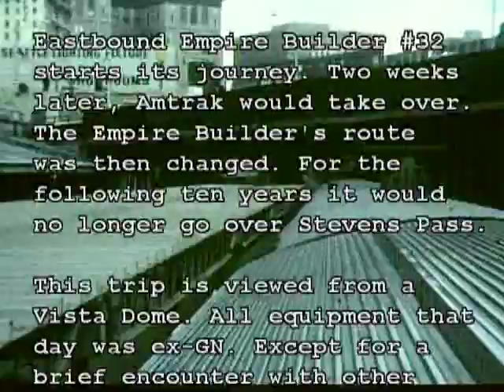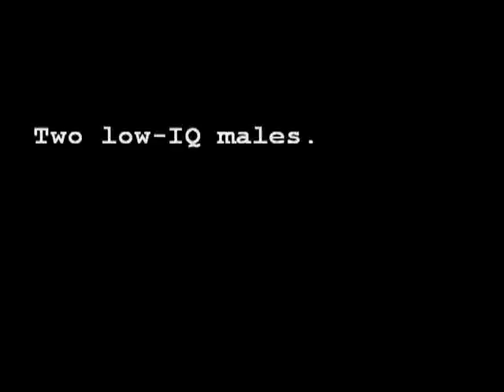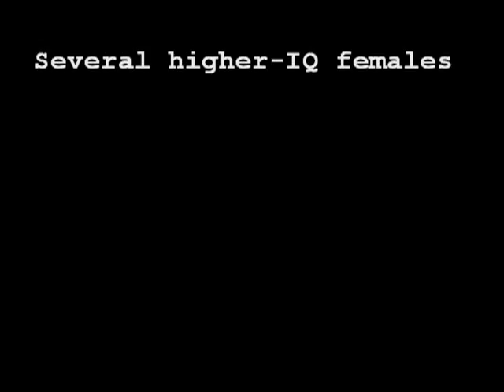GREAT NORTHERN RAILWAY--Historical Video---Part 3 of 4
The last memories of the Great Northern Railway, as seen through an old 8mm movie camera. Part 3 shows the first part of a ride aboard #32, the Empire Builder, from Seattle to Scenic as seen from a dome car, on April 17, 1971. This was after the BN merger, but most equipment seen is ex-GN. A shaky but fun look at how things used to be. Includes authentic RR communications from that era.